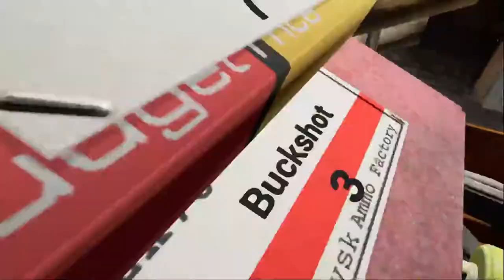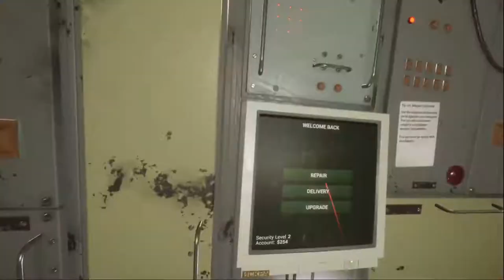Into the radius part 4 : A UWU Seeker trying to kill me.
For the footage lost. I will try to not do it again.